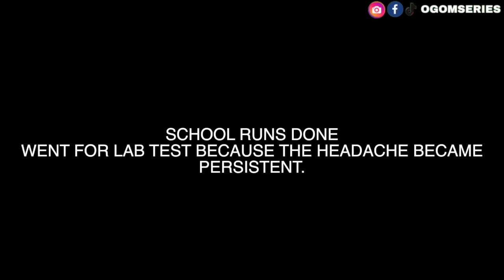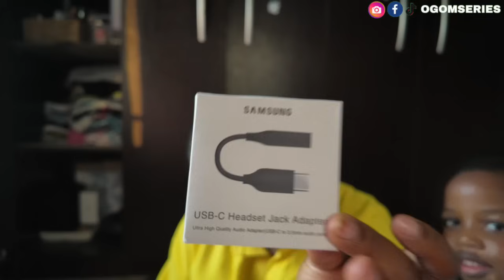PREGNANCY ULTRASOUND| NIGERIAN COUPLE| NEW FILMING GADGETS| YOUTUBE MEETING.